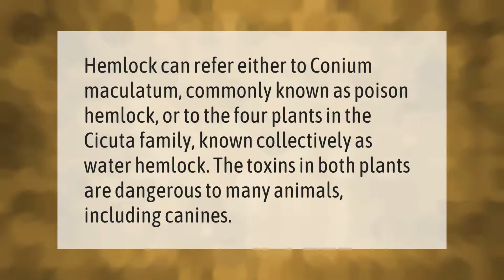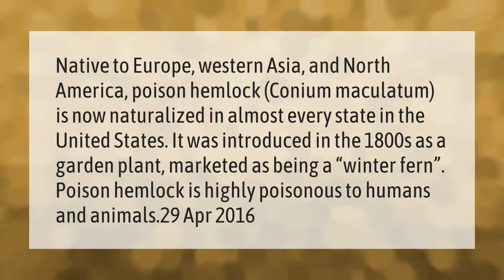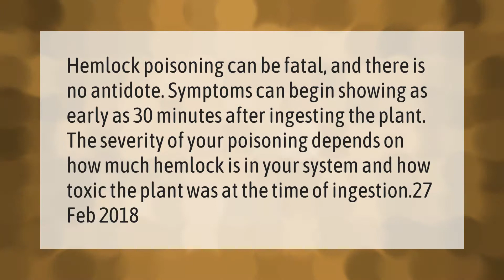Is Hemlock poisonous to dogs?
00:00 - Is Hemlock poisonous to dogs?
00:36 - Where is poison hemlock native to?
01:12 - Is Hemlock a tree or bush?
01:41 - Is Hemlock a poison?
02:11 - How long does Hemlock take to kill?

Laura S. Harris (2021, March 20.) Is Hemlock poisonous to dogs?
    AskAbout.video/articles/Is-Hemlock-poisonous-to-dogs-231325